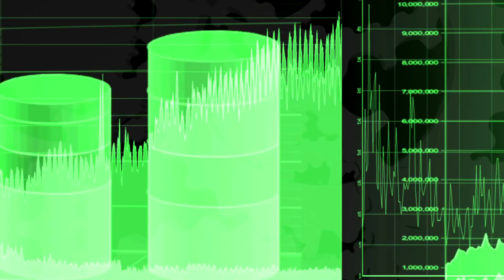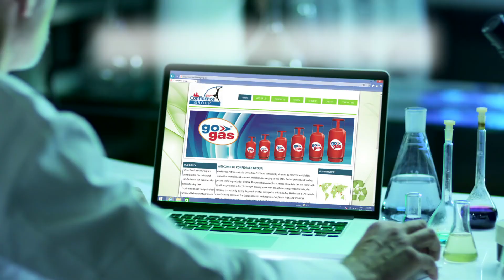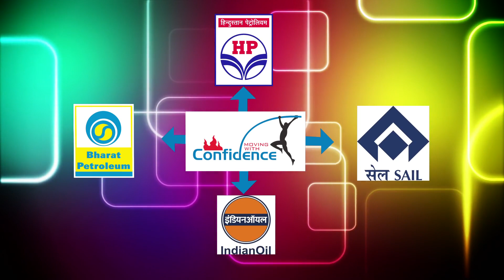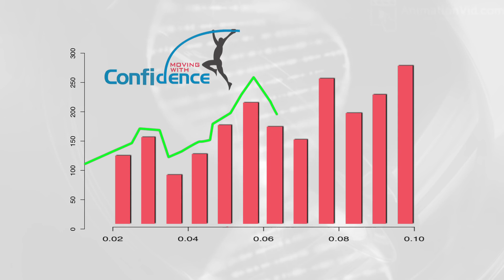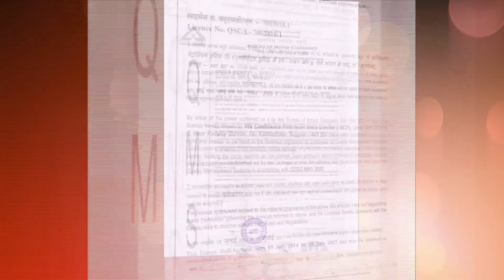CONFIDENCE PETROLEUM INDIA LIMITED Documentary Film | HINDI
Confidence Petroleum India Ltd. Corporate profile Video.

Confidence Petroleum India Limited is a NSE listed company by virtue of its entrepreneurial skills, innovative strategies and seamless execution, emerging as one of the fastest growing and leading private sector organization in India. The group has diversified business interests in the energy sector with significant presence in the LPG Energy. Keeping pace with the nation’s energy requirements.

Network of 58 LPG Bottling & Blending Plants
209+ Auto LPG Dispensing Stations
Experienced Professionals
1400+ Dealers & Distributors
Highest Quality Talent
Present in 22 Indian states

CORPORATE OFFICE
Confidence Petroleum India Ltd.
404, Satyam Apartments,8, Wardha Road, Dhantoli, Nagpur- 440012